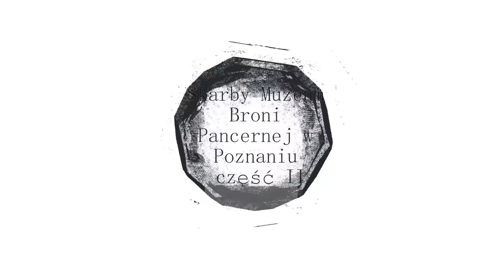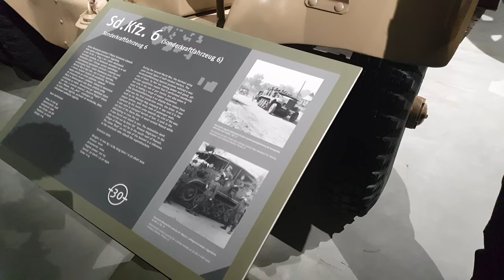Sowieckie pancerne kolosy z II wojny światowej (napisy)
Dziś druga część naszej opowieści o skarbach Muzeum Broni Pancernej w Poznaniu. Polecam odwiedziny oficjalnej strony tej instytucji - od 2 czerwca 2020r. Muzeum jest znów otwarte dla zwiedzających.
      W tym odcinku opowiemy o sowieckich pancernych kolosach, które miału przełamać dominację niemieckich czołgów na froncie wschodnim. Zobaczymy więc czołg IS-3 oraz działa samobieżne SU-85, SU-100 oraz potężne ISU-152. Wszystkie egzemplarze znajdujące się w Poznaniu są unikatami na światową (!) skalę, a takiej kolekcji broni pancernej nie ma chyba żadne inne muzeum na świecie.
   Dodatkowo pokażemy wam oryginalny niemiecki ciągnik artyleryjski SD.Kfz 6 wraz z armatą polową 10,5. A to jeszcze nie koniec, gdyż kolejne fascynujące eksponaty pojawią się w kolejnym odcinku.